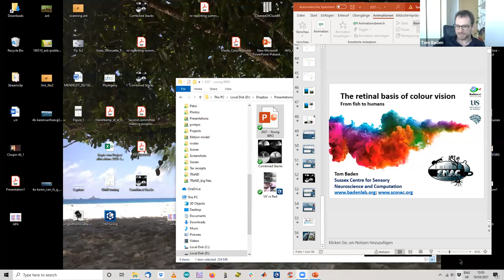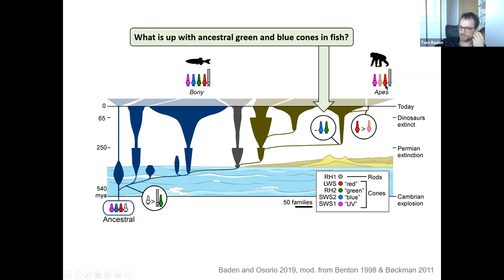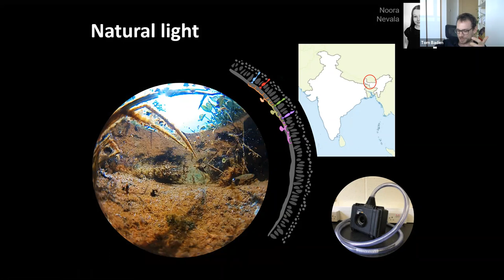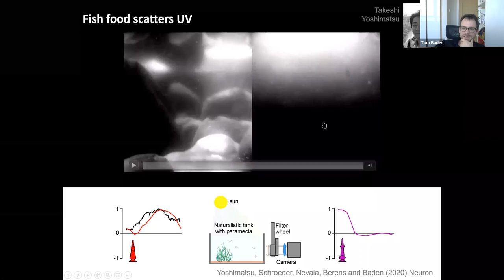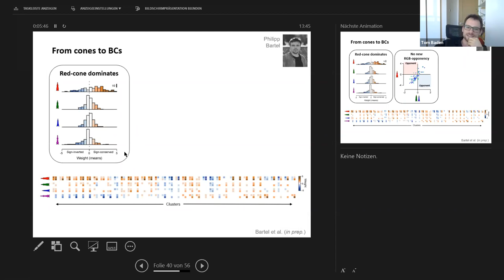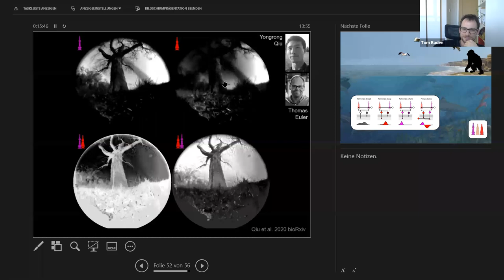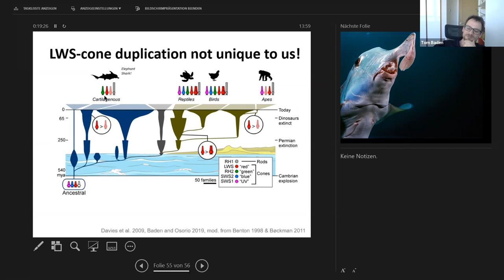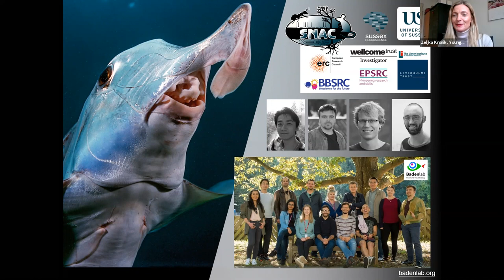Young IBRO NextInNeuro Webinar 1: Prof. Tom Baden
This is a recording of the first Young IBRO NextInNeuro Webinar 'The retinal basis of colour vision: from fish to humans' featuring Prof. Tom Baden from the University of Sussex.